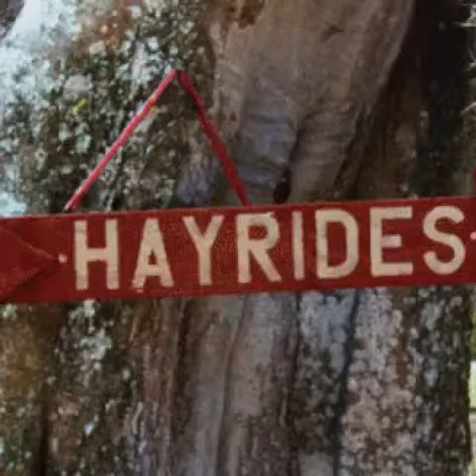Family Week June 22 to 29 Activity Schedule!